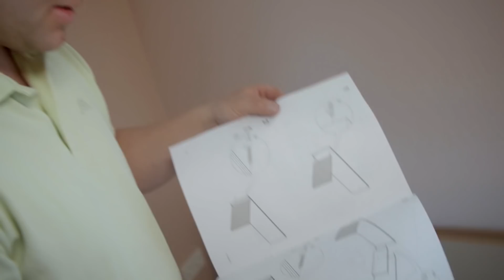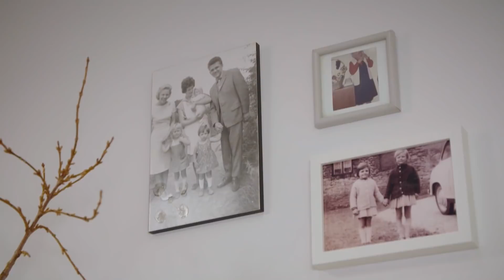Witwe mit Pflegekindern | Part 3 | Zuhause im Glück | RTLZWEI Home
Ein komplett neuer Wintergarten und ein leicht begehbares Bad begeistern die Familie, die ihr altes Zuhause kaum wiedererkennt!